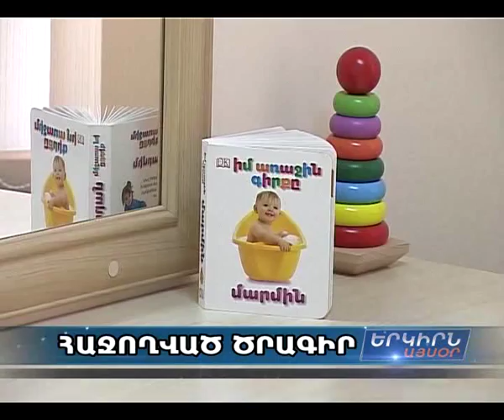Հանրապետության 6 մարզերում արդեն գործում են մանկական վերականգնողական կենտրոններ